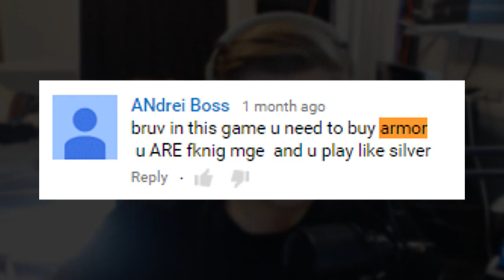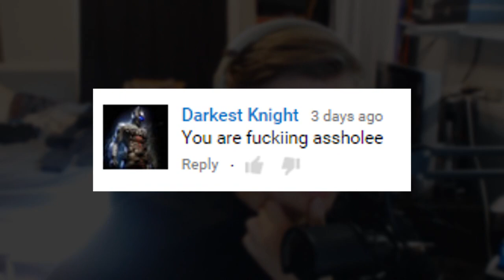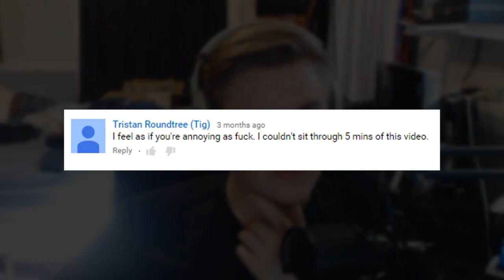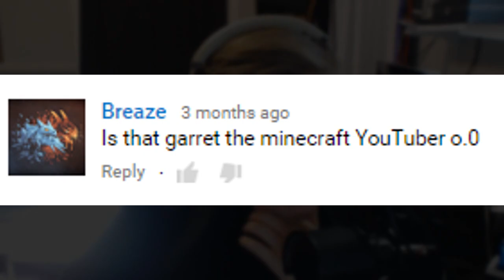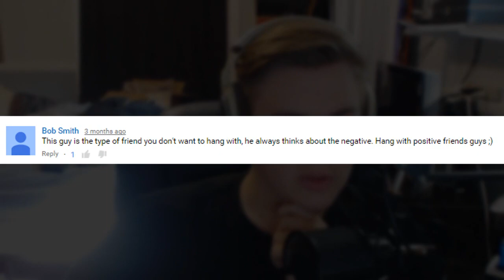THE NICEST COMMENTS EVER